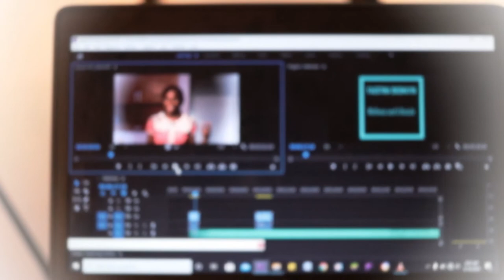How I shoot my videos for my YouTube channel - My Content Creation process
This video shows how I create content for my YouTube channel, my content creation process starts  from pre-production, to the production stage and finally post production.

Pre-production - Setting up the studio, with lights, camera, sound for the  video production
Production - Shooting the video on set  of the content.
post production - Editing and uploading the video online.